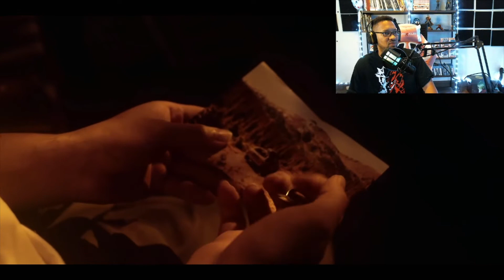Joji - Run (Official Video)9REACTION0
We get to check out this artist Joji with Run Lets goooo